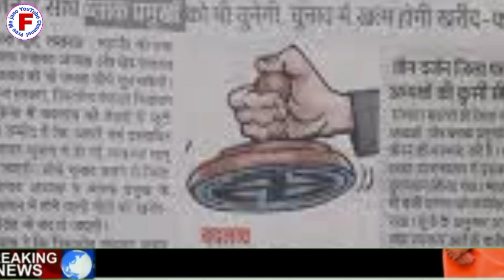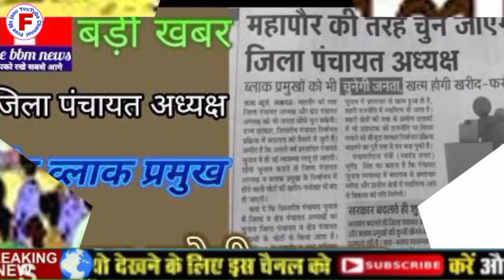up Panchayat chunav 2021 ll yogi big announcement आ गई प्रधानों की विदाई की बेला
दोस्तों बहुत-बहुत स्वागत है हमारे YouTube चैनल में यहां पर आपको हर दिन एक से एक नई वीडियो मिलेगी आप इस वीडियो को लाइक कर दे चैनल को सब्सक्राइब कर दें और इस वीडियो को ज्यादा से ज्यादा शेयर करें अपने यार दोस्तों को Facebook पर Whatsapp पर ताकि सभी लोगों को इस तरह की नई नई जानकारी उनके मोबाइल पर मिलती रहे और इस चैनल को सब्सक्राइब जरूर कर लें

free-me-jano#up-Panchayat-chunav#2020,2021#